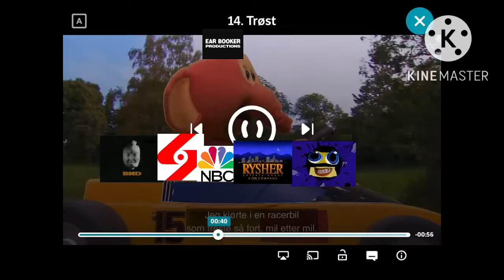Logos And Fantorangen Are In The Car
But Logos And Fantorangen In The Car Without Tvokids K I D And S And Alphabet Lore And Alphablocks.